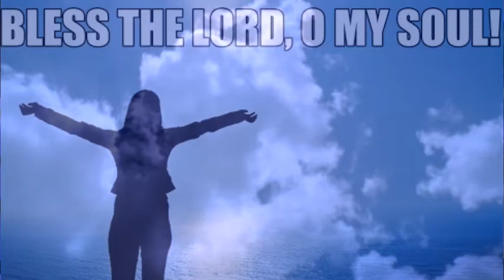BLESS THE LORD O MY SOUL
LifeKids Church Choreography to the tune of BLESS THE LORD O MY SOUL by Matt Redmon